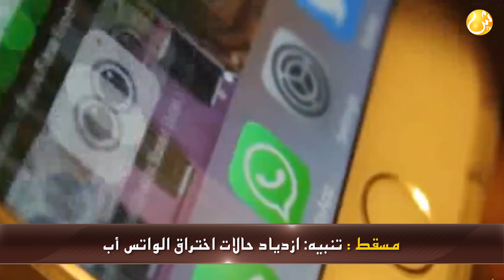علوم اليوم - تنبيه: ازدياد حالات اختراق الواتس أب